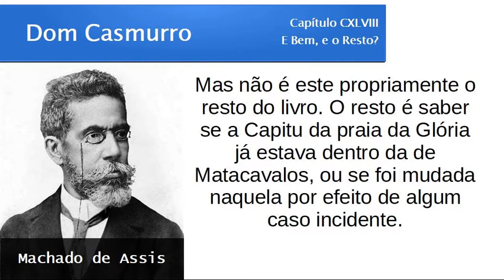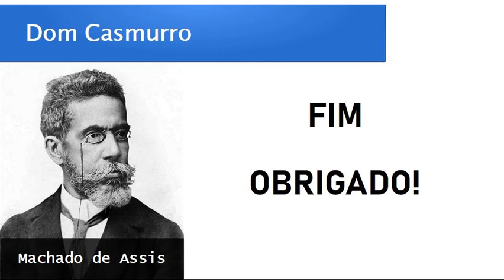Dom Casmurro | Capítulo 148: E Bem, e o Resto? (Capítulo Final)